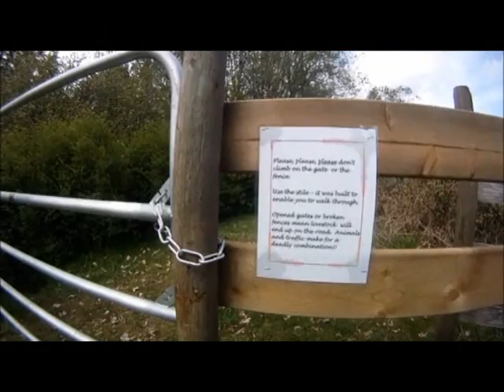Tidewater Railtrail Music Video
Former Canadian National Railway (CNR) Tidewater Subdivision connecting Cowichan Mainline at Deerholme to Cowichan Bay (tidewater)
Original song by Matt Goud